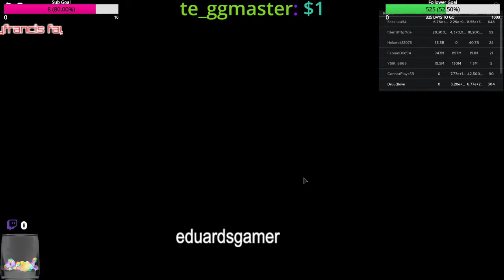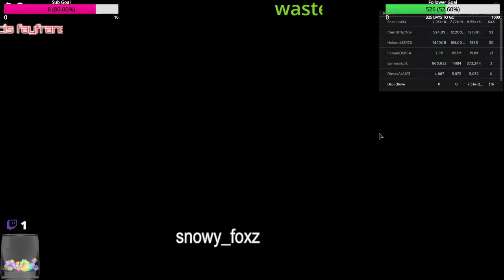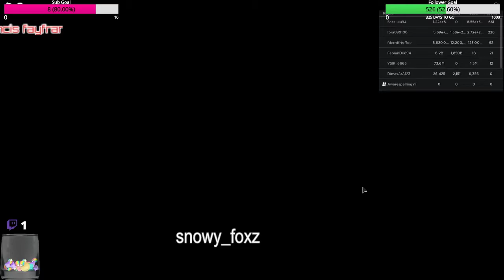Mowing Master with Followers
Making progress in Mowing Master with followers.